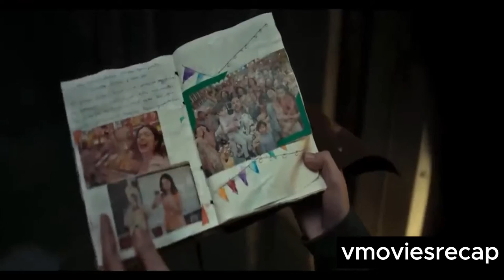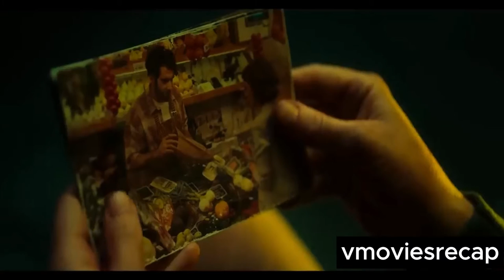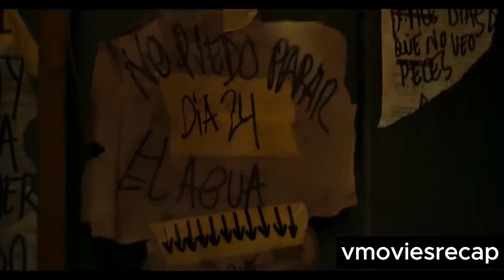Intriguing Survival Tale Pregnant Girl Stranded 26 Days at Sea-movies recap